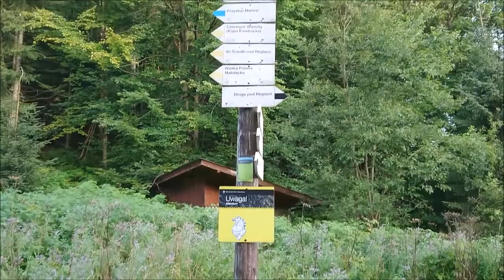Małołączniak z Przysłupu Miętusiego. 1080p60.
Wejście na Czerwone Wierchy przez Kobylarzowy Żleb oraz droga przez Goryczkowe na Kasprowy. Niebieskie i czerwone znaki.